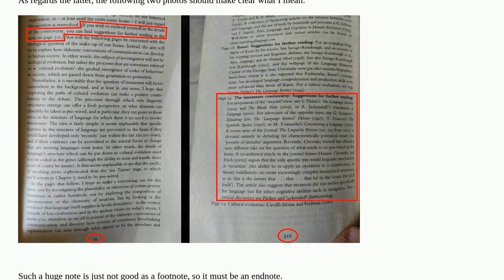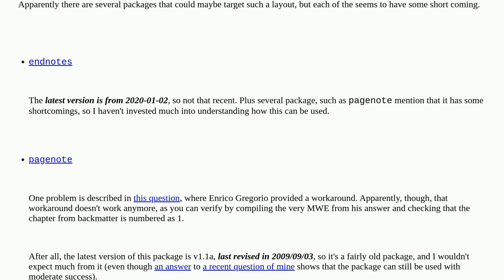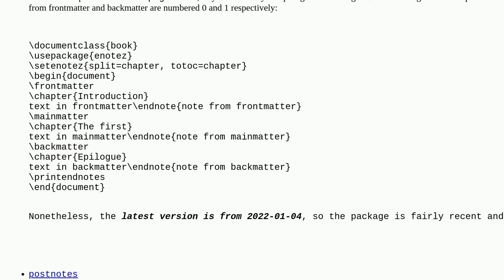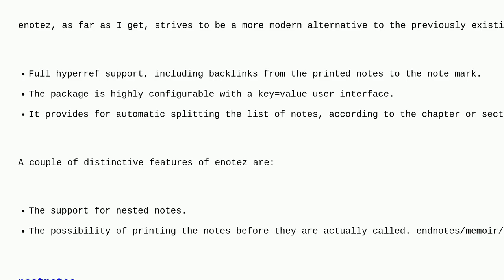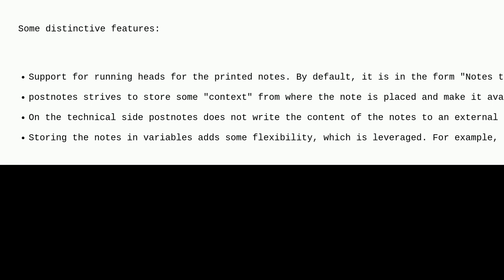Tex: Notes at the end of the book/document - what is the modern way of doing it?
Notes at the end of the book/document - what is the modern way of doing it?

A special thanks goes out to the awesome community

  pagenote endnotes enotez